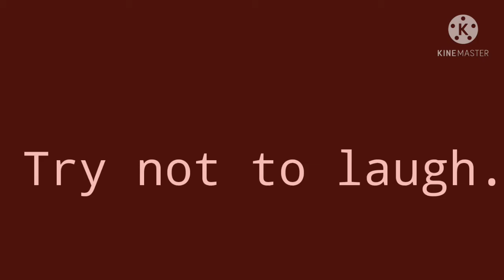Dipsy try not to laugh